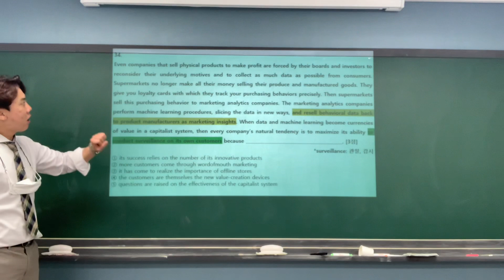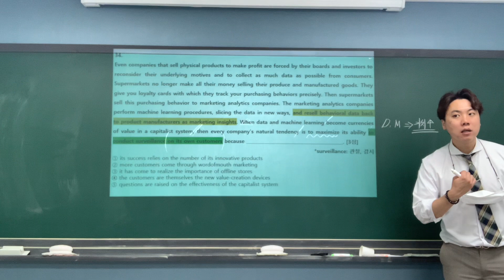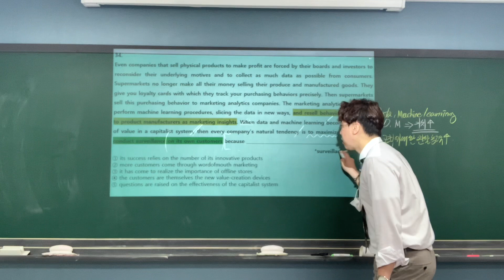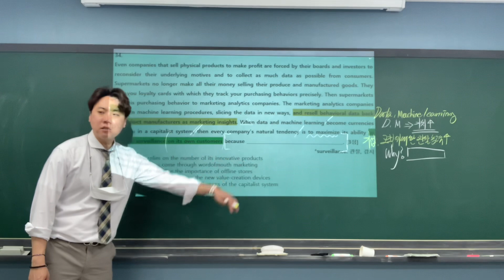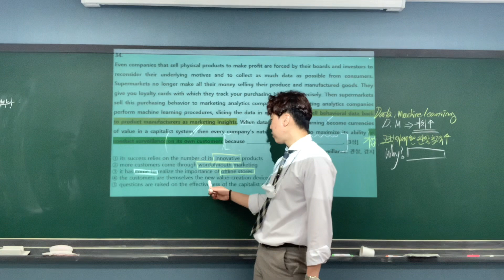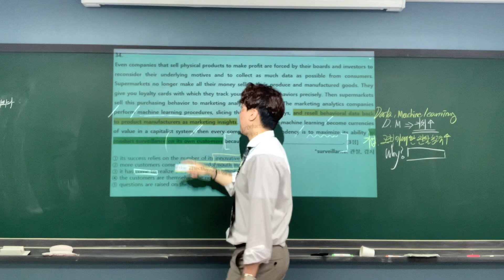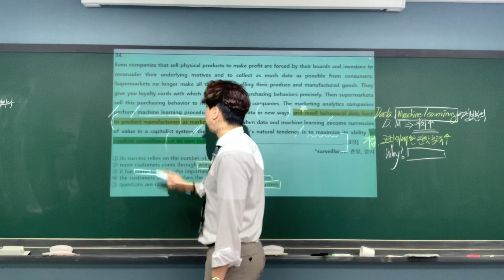5/16(일) 고2 영어수업 1